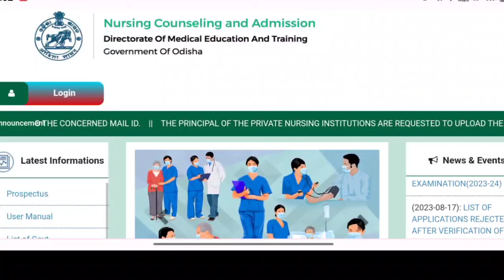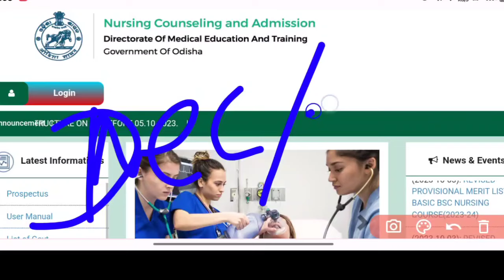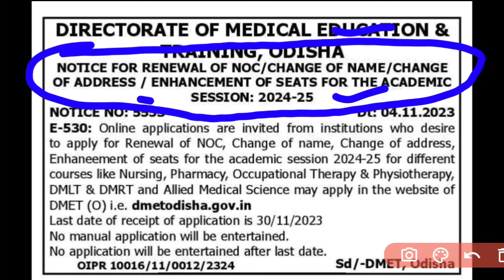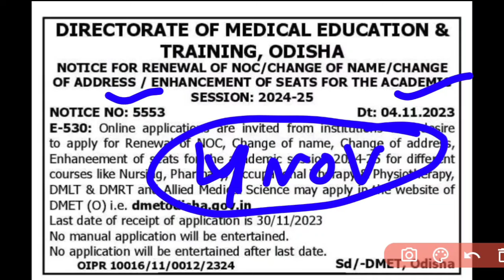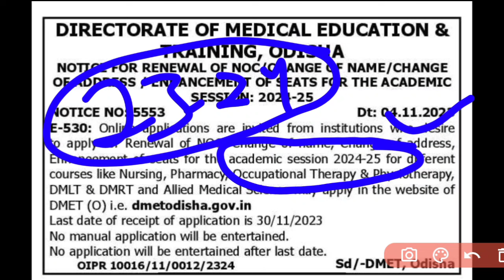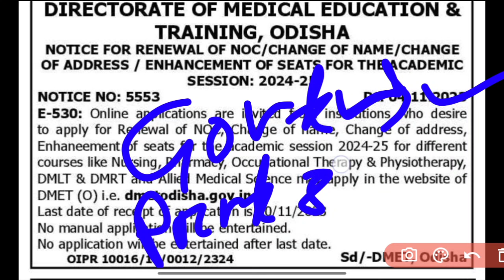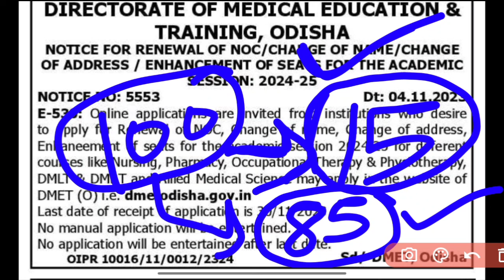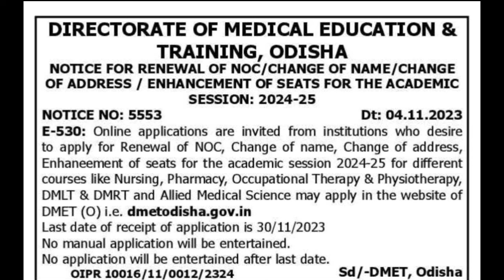NURSING COUNSELING ଏହି ବର୍ଷ ହେବ କି ନାହିଁ❓NEW UPDATE FROM DMET🛑ODISHA NURSING/PARAMEDIC COUNSELIING🧾